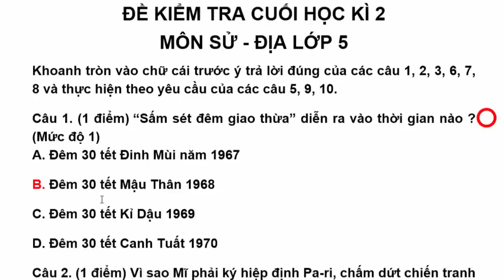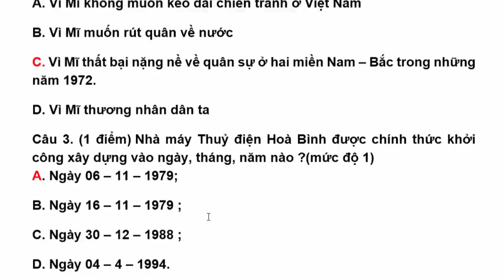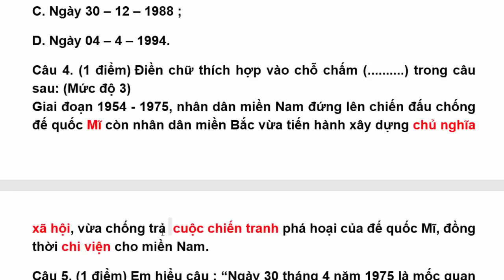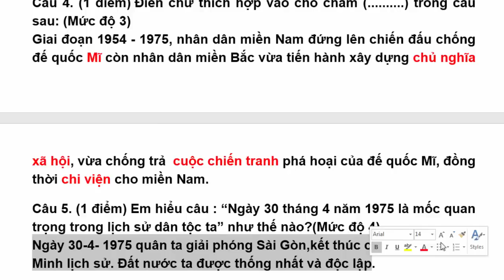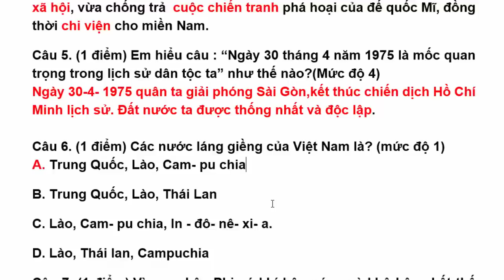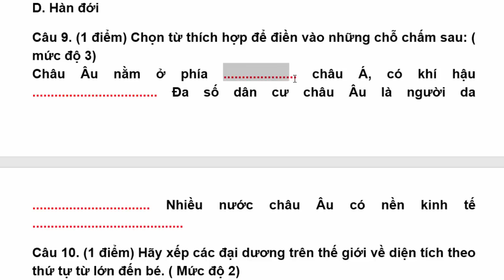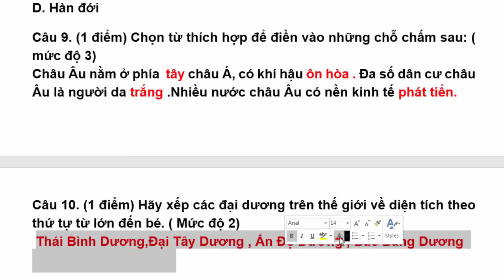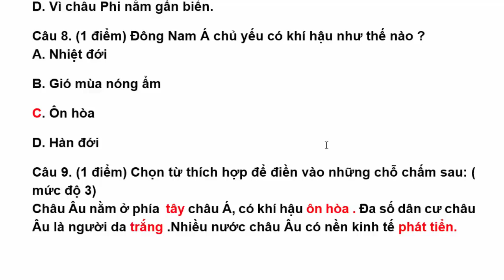Lịch Sử Địa Lý Lớp 5 – ĐỀ THI CUỐI HỌC KÌ 2 Năm 2020